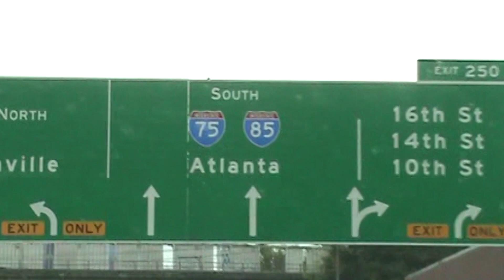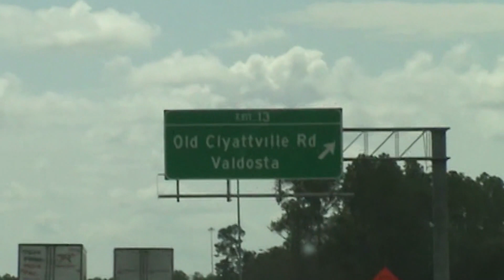Last Laps 2023 - Sheisty Summer